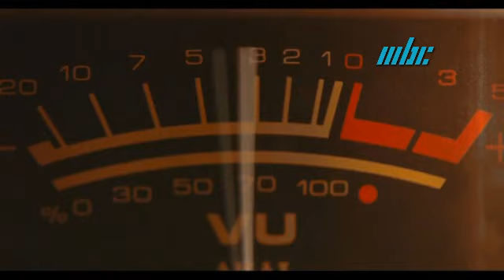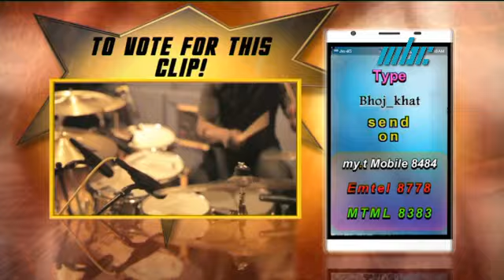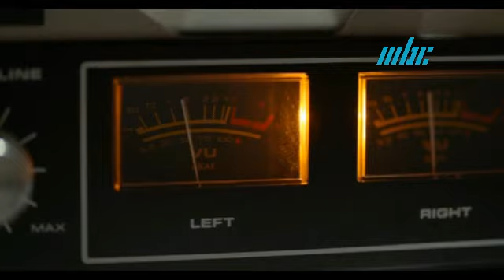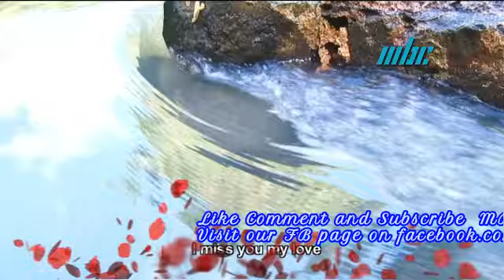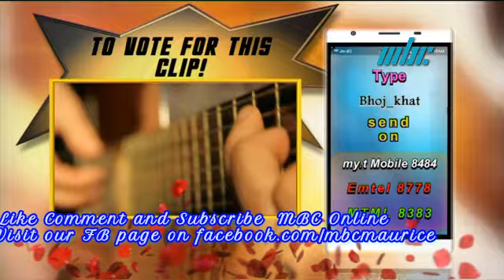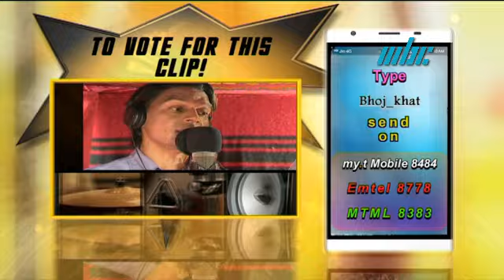Bhojpuri Dhamaaka dated 25 September 2018